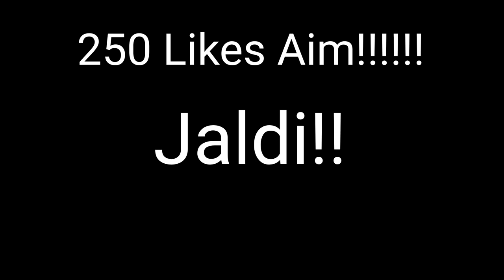PUBG MOBILE NEW ARABIC LOBBY MUSIC| MY SQUAD- NOOR STARS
If you are a foodie then checkout my insta page and show some Support.Follow it if u find it worthy :).